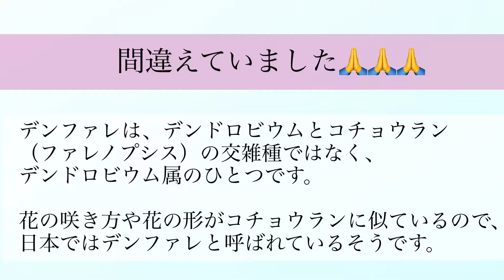ランの花を解剖してみる【デンファレ編】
ランの花を分解、解剖してみました。デンファレの花の作りは想像以上に面白かった！へ～、デンファレってこんな個性、魅力があるのね^^

↓ランの基本的な情報はこちらの動画をご覧ください。
◆【植物語り】変わることを選んだ植物・ラン

次回はオンシジウムです。お楽しみに～！

ハルアワセ。大阪在住。幼少期からの植物好き。
木本も好きだが、草本、特に山野草が最近の大好物です。
普段は調香師（フリーランス）、ボイジャータロット、植物観察会などをしています。